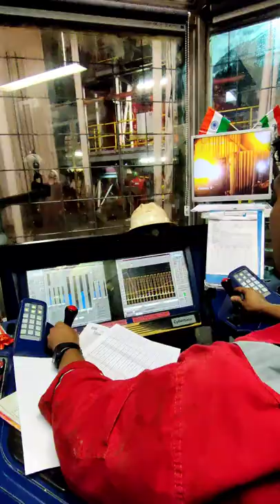Offshore life 🥰🥰 drilling Rig